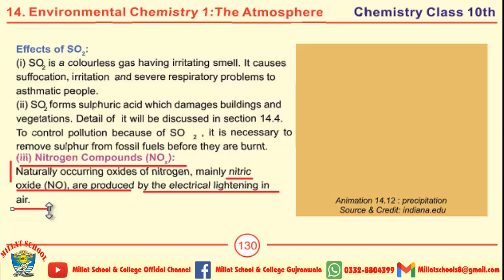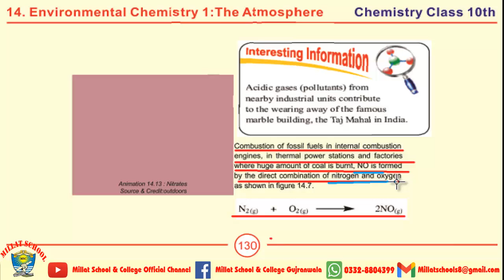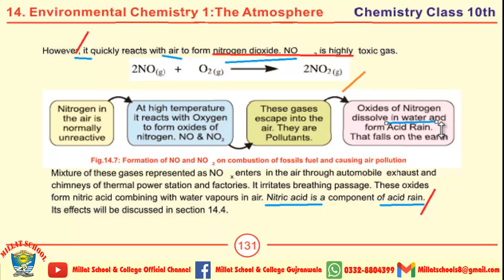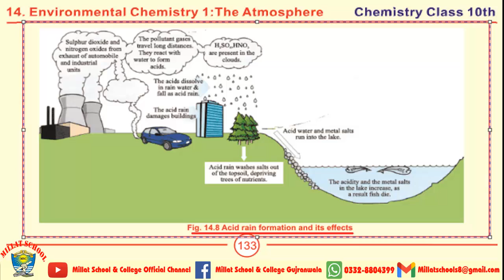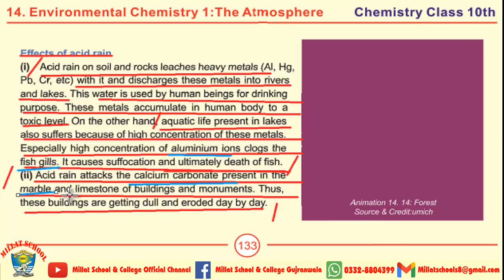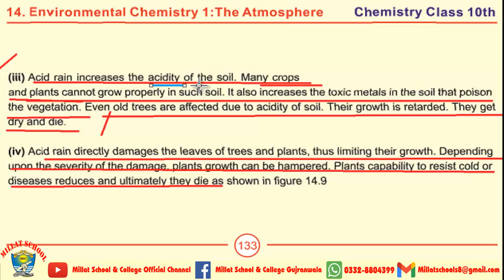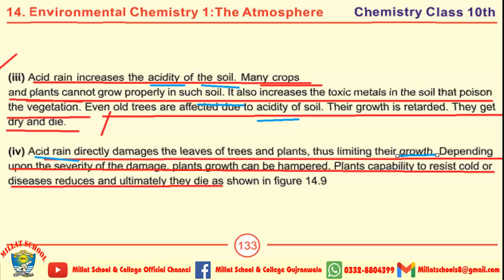Chemistry | Chapter 6 | Class 10th | MCQs, Short & long Questions | Part 5 | Millat School Grw